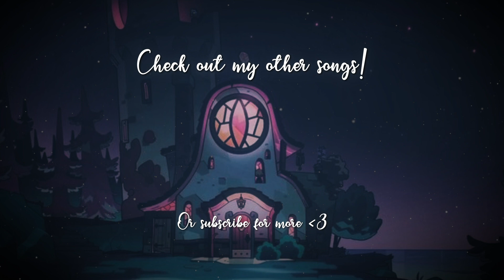Luz and Amity Dance Theme || Soft Orchestral Version (The Owl House)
After the kiss scene in "Through the Looking Glass Ruins", and now the official confirmation of Lumity in "Knock, Knock, Knockin' on Hooty's Door" I just had to make this. This is sort of a soft, magical waltz version of the theme present in the dance scene from "Enchanting Grom Fright". It's wonderful to see LGBTQ+ representation like this in cartoon shows, from Luz and Amity to Willow's dads or Raine. Thanks so much to Dana Terrace and the rest of The Owl House crew for making this happen!

Amazing art by @poppliomom. Check out her stuff!

This is an arrangement of a theme composed by TJ Hill.

Hi! Welcome to Lenty AV. I make mostly make orchestral remixes of cartoons, and make other stuff as well!

FAQ:

Can I use your music in my videos?
- Yes, you absolutely may if you're creating something new with it, the only condition being credit to me in the video and/or description. Extended versions of my songs are not allowed.

Will you put your music on Spotify?
- I am interested in it, but there's a bunch of stuff I need to figure out first pertaining to copyright laws of compositions used in remixes. Uploading my original stuff on Spotify shouldn't be a problem.

What do I make my music with?
- I use Logic Pro X with samples from East West Composercloud